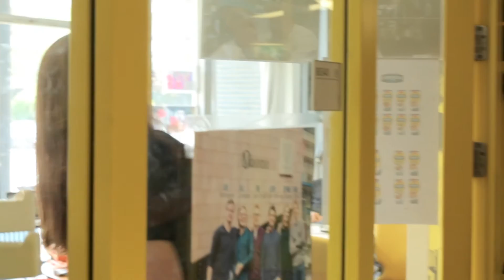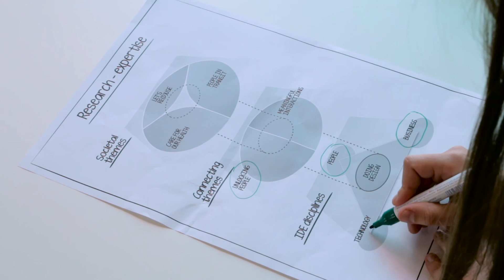PhD candidate Eva Frese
In the run up to PhD-day 2016 PhD candidates of IDE tell about their research and what it's like to do a PhD at IDE.